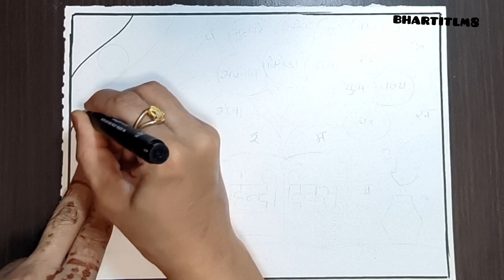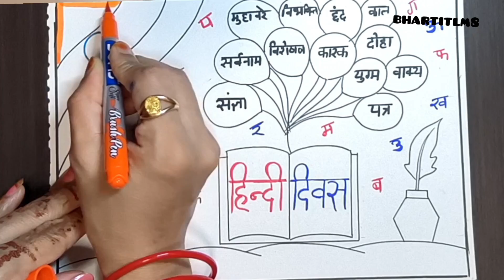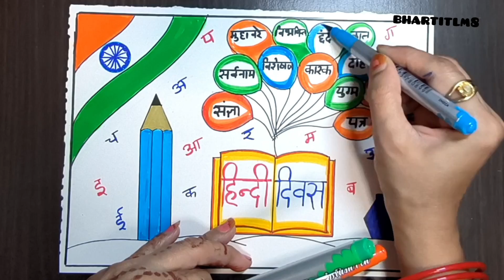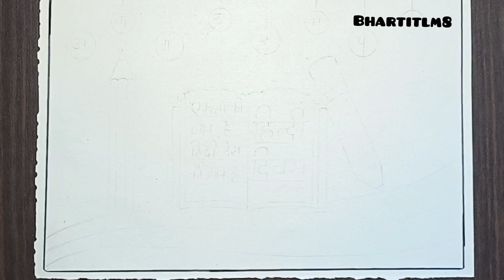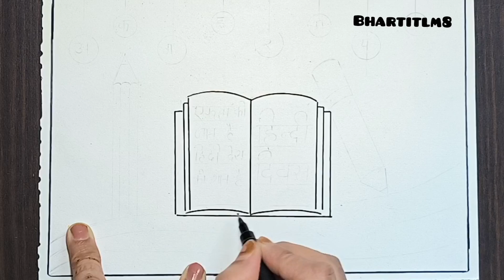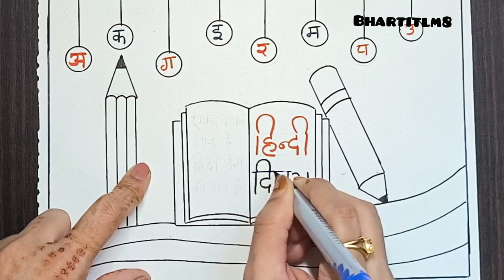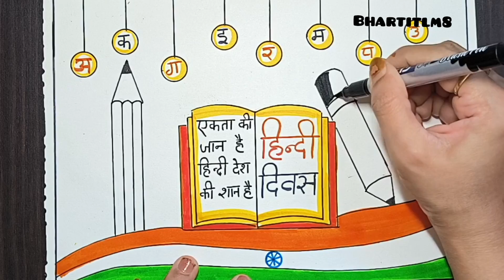Hindi diwas par drawing|Hindi diwas par poster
Hindi diwas par drawing|Hindi diwas par poster making|Hindi diwas easy drawing|Hindi diwas poster

Hindi diwas drawing|Hindi diwas poster|Hindi diwas poster drawing|Easy Hindi diwas drawing|Hindi day